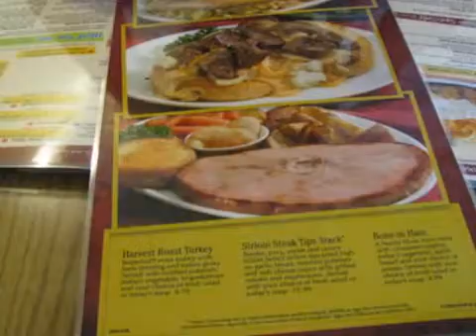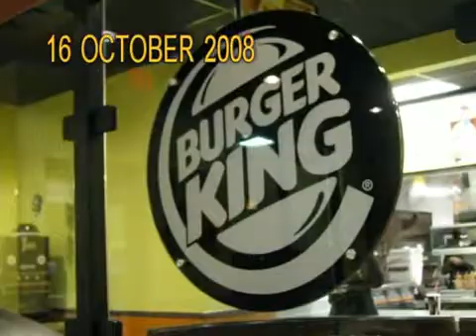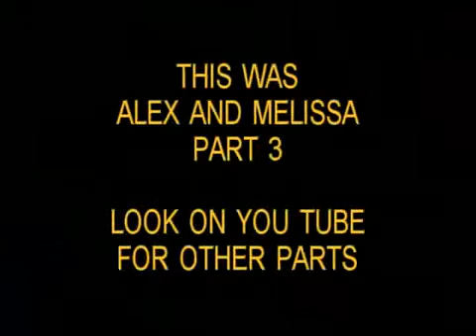The love life of Amputee Alex and Melissa NIX, a female devotee part 3/4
Alex is a double above the knee amputee and right below the elbow amputee, this movie shows his love life he had in 2008 with Melissa Nix from Shreveport, Louisiana, USA, who is a female devotee and attracted to male amputees.